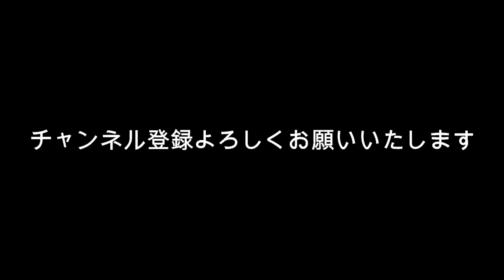佐藤健 苦戦する親友のために動く？「今日本で一番面白い」